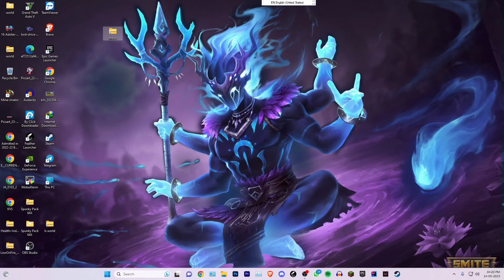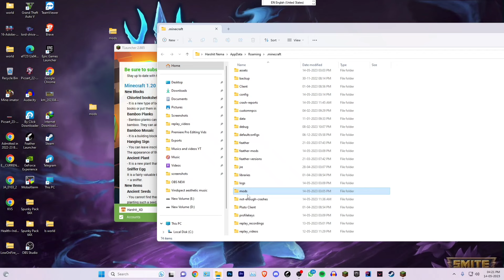Best PVP Mods For Minecraft Java Edition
Don't Worry It mediafire link !

🎖 MY OWN SERVER: play.godspunky.in
🎖 PORT : 19132

minecraft but
minecraft crystal pvp
best minecraft mods
minecraft challenge
minecraft rarest
minecraft mod
minecraft curios
minecraft prison
beating Minecraft
minecraft curious
,minecraft pvp tips
minecraft whats the rarest
minecraft smp

➥ Chapters :—